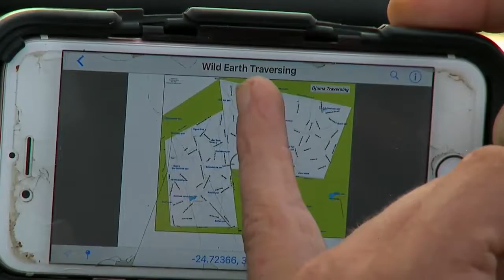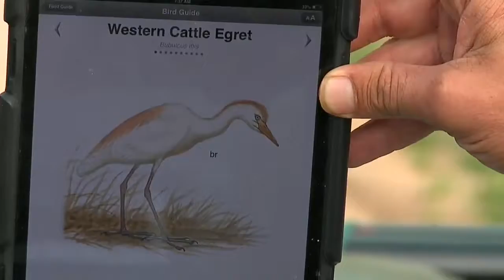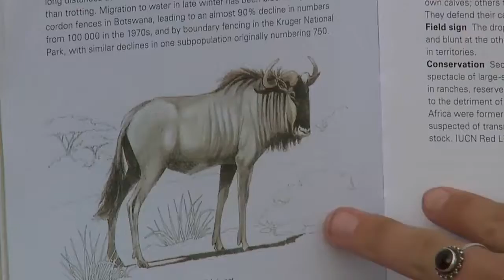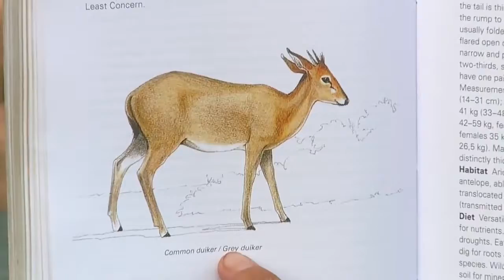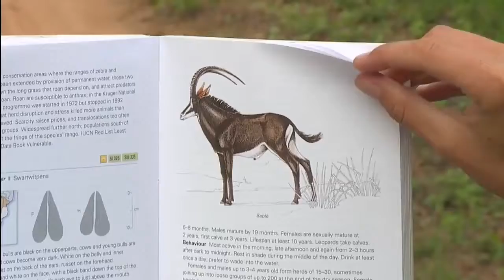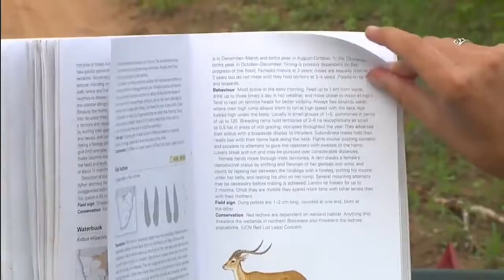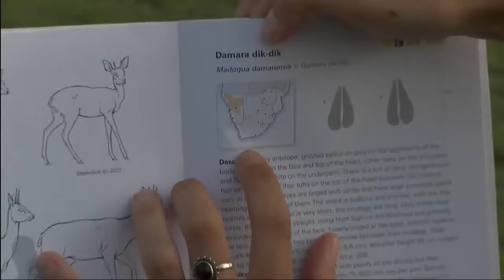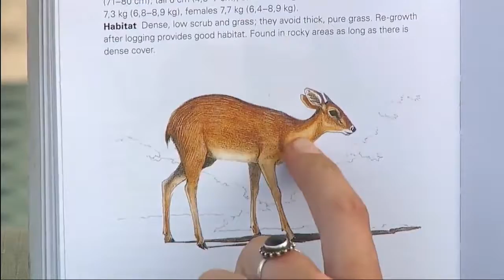Sabi Sand Wild Safari Live Mar 26 2016 sunrise